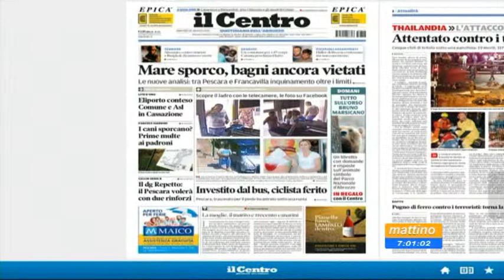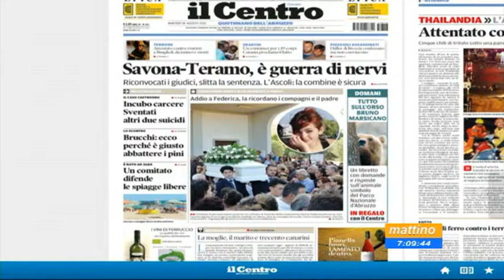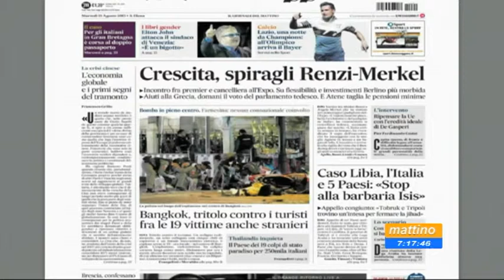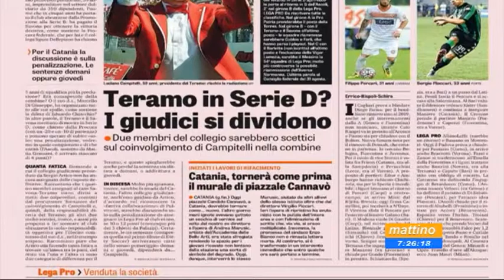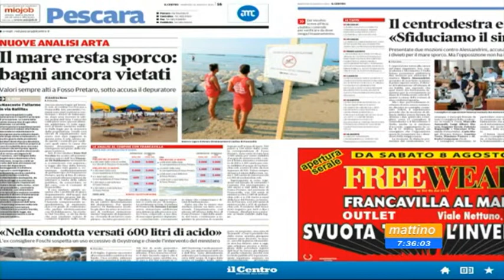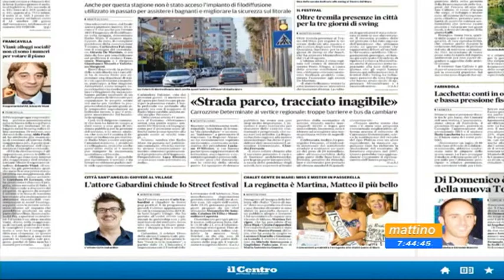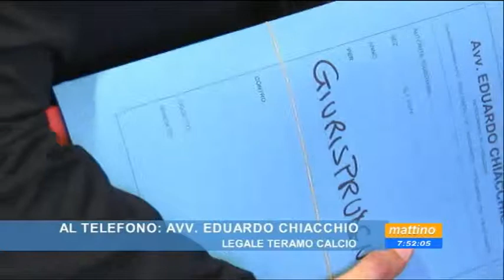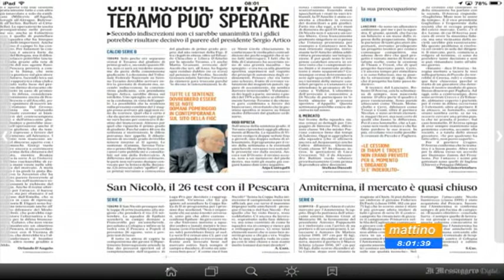Mattino 6 Rassegna stampa del 18 agosto 2015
di Alfredo Primante.